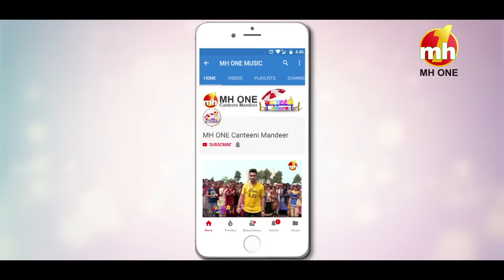Canteeni Mandeer || Ravneet || Sri Sai College Of Engineering & Technology, Pathankot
Canteeni Mandeer || Ravneet || Sri Sai College Of Engineering & Technology, Pathankot || Latest Episode